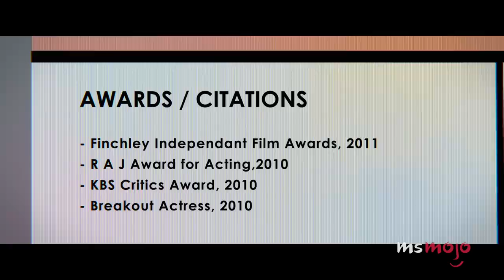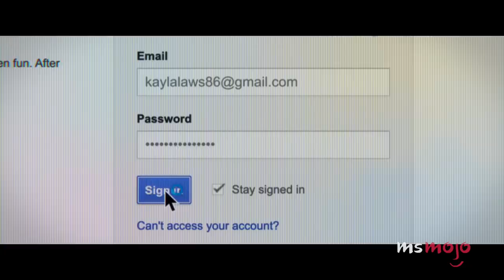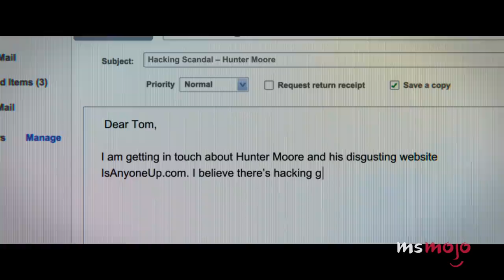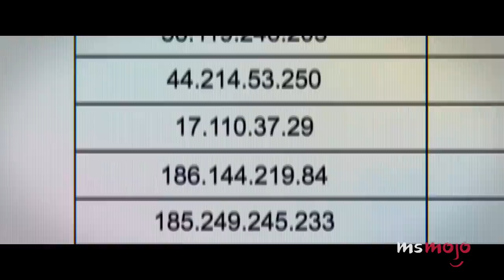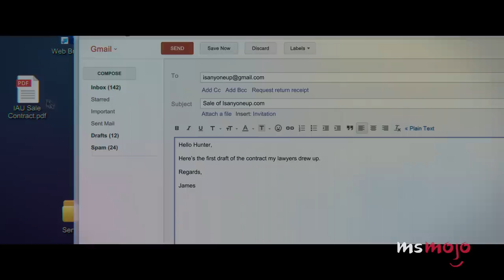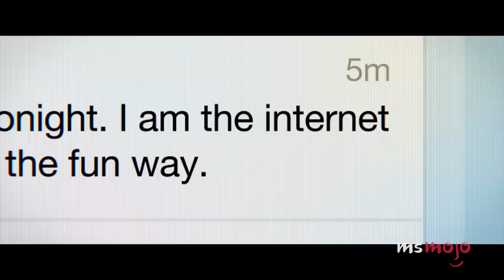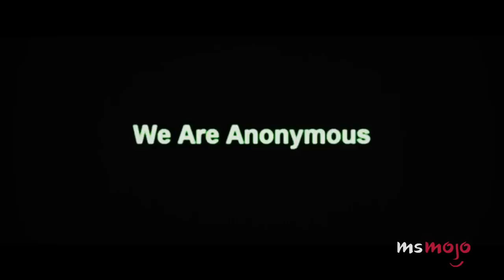The Shocking True Story of The Most Hated Man on the Internet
This is the shocking true story of "The Most Hated Man on the Internet." For this video, we’ll be looking at the courageous people who took down the notorious website IsAnyoneUp.com and its owner. Our countdown includes hacked, trial & conviction, McGibney v. Moore, and more! Have YOU been watching "The Most Hated Man on the Internet?"